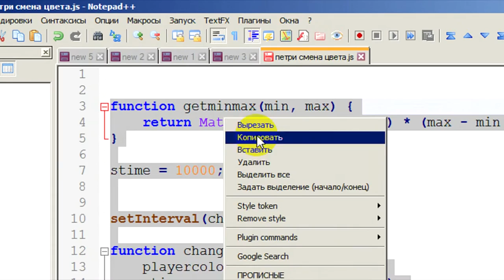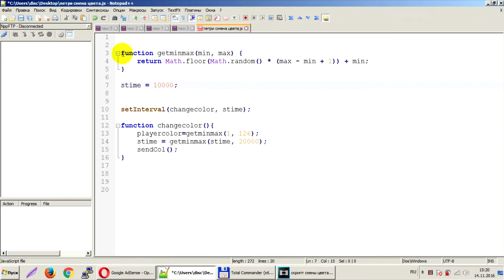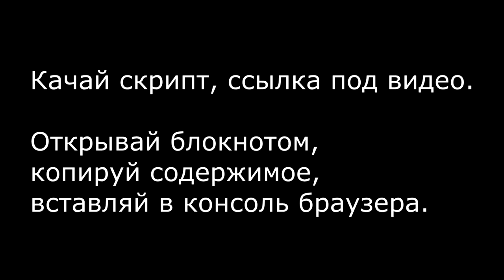PETRIDISH.PW macros | auto color on cell (Авто-цвет шарика)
The script for the automatic cell color change.
Скрипт для автоматического изменения цвета шара.